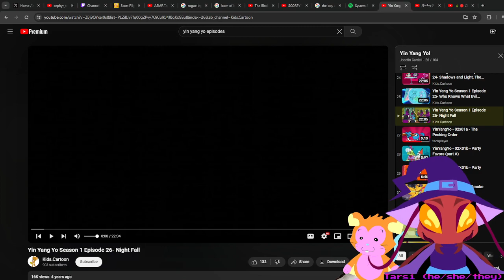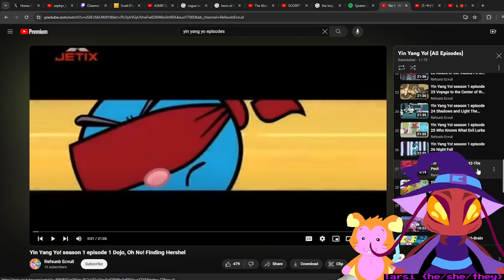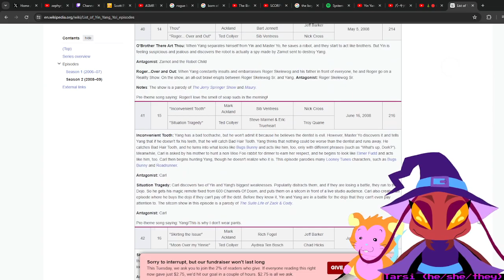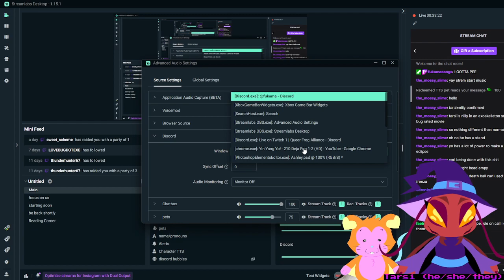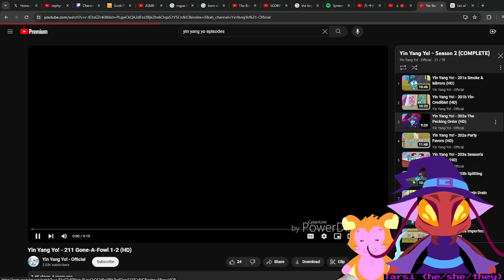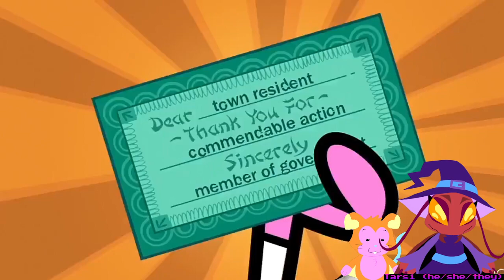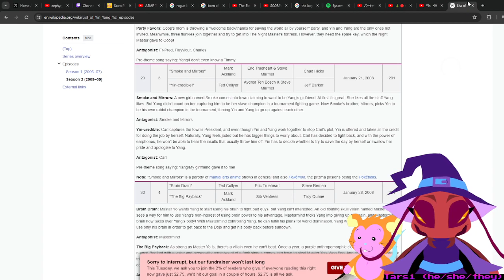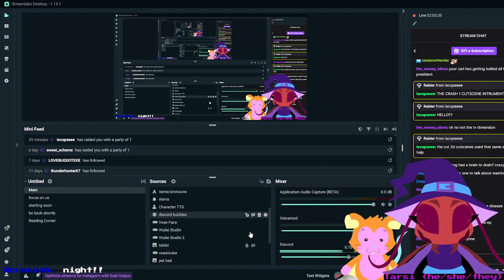Tarsi watches: Yin Yang Yo! (part 6)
original title: 🪳 The world is doomed unless we work with Carl! 🪳
streamed: 12/19/23